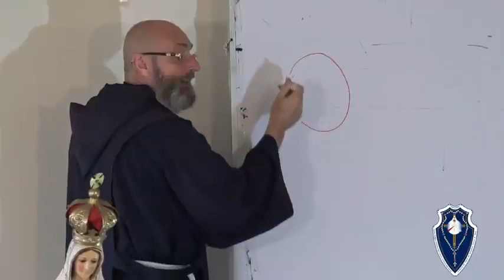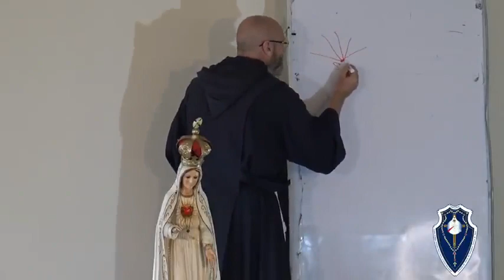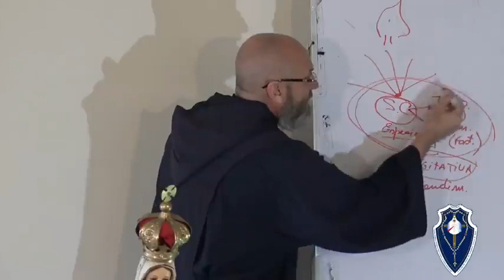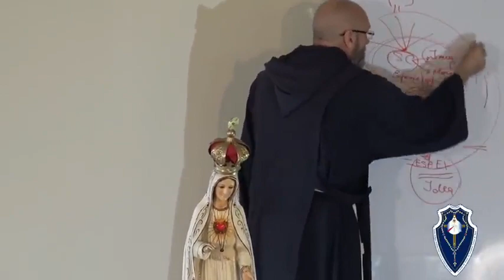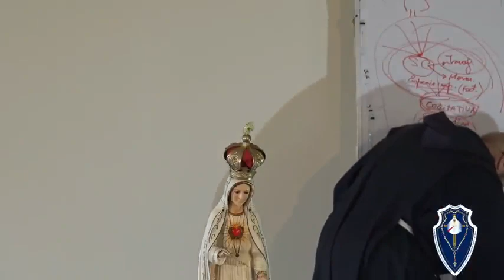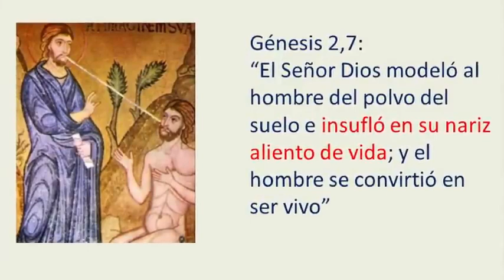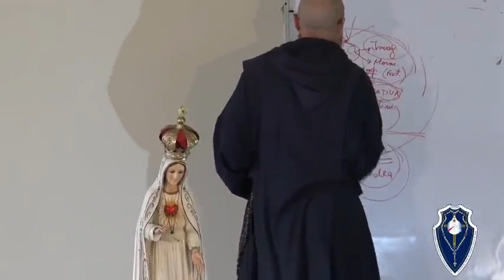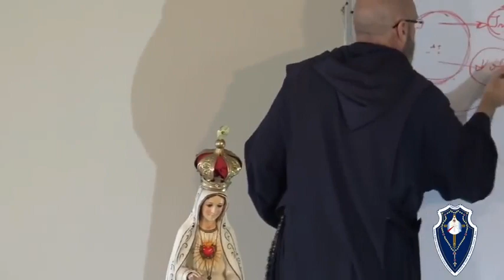Parte 3 Psicología del alma separada escatologia Padre Carlos Spahn